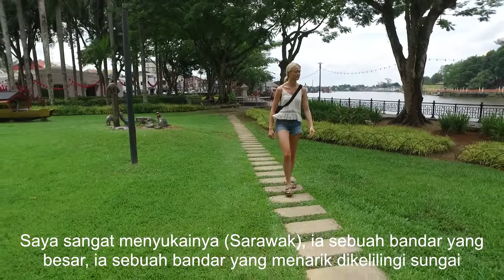Sarawak Antarabangsa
Luahan pengalaman para pelancong yang menetap/melawat Bumi Kenyalang.